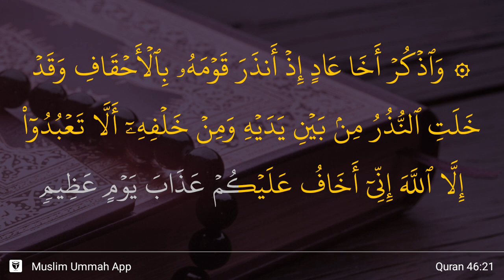Al-Ahqaf ayat 21